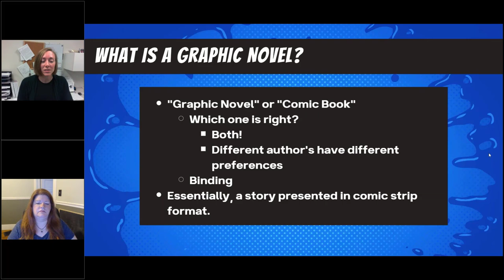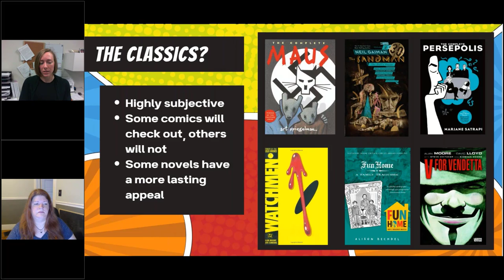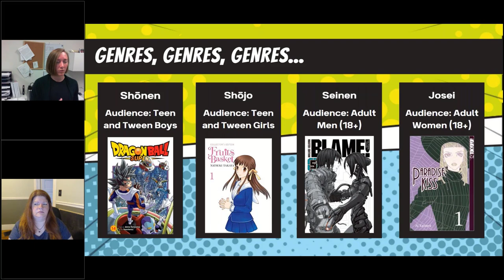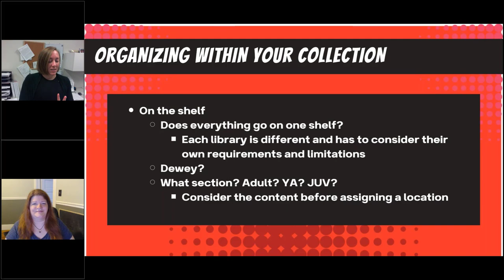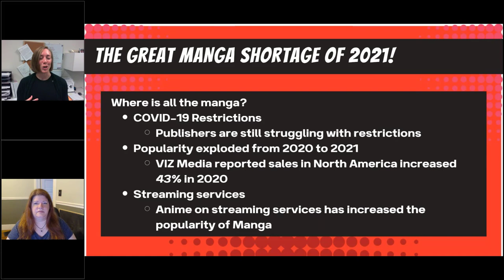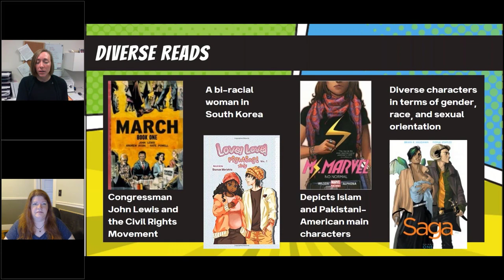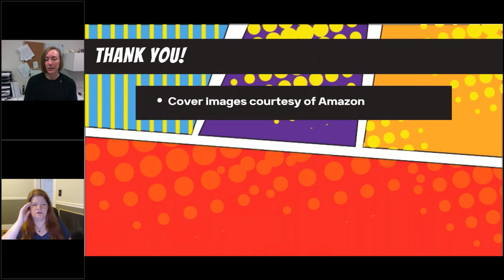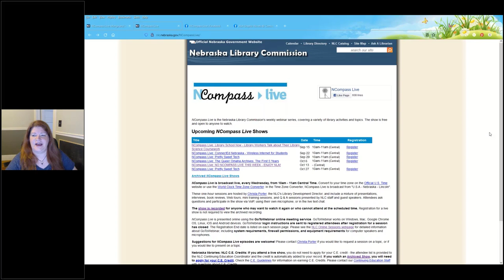NCompass Live: Manga and Graphic Novels in Your Library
Graphic novels and manga are everywhere: TV series, movies, and now coming to a library near you! Starting a collection or updating your holdings can be a challenge in this medium. Which superhero do I follow? Should I start purchasing this manga or wait until it’s complete? Graphic novels and manga are a great addition to any library, but it can feel intimidating to purchase items for this collection without having a knowledge base to work with. This presentation will cover what exactly makes up a comic or manga, the different types and genres, how to get started with your collection, and the logistics of getting into this particular art form.

Presenter: Brooke Zarco, Library Director, Blair Public Library & Technology Center.